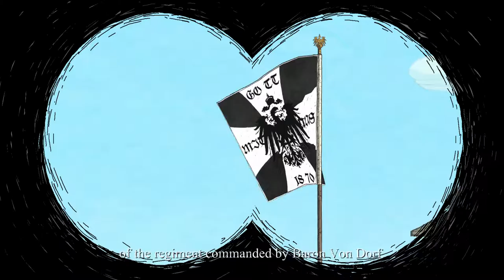Valiant Hearts: The Great War PS4 - Random gameplay 01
1080p, no commentary